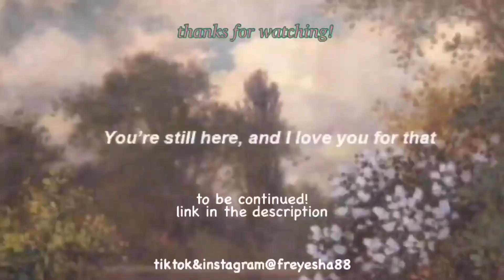🇵🇭 HOW FILIPINA LIVE IN PHILIPPINE COUNTRYSIDE, MOUNTAIN LIFE, FIRST TIME MAGTANIM NG PALAY 🌾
first time to travel alone in this province, kinda nervous but yea. let’s go, come with me and enjoy the life in province.

hi! my name is Freacia

faq ✿
where do you live? Philippines 🇵🇭
ethnicity: Filipino
camera: iPhone 6s+
editing apps: VLLO & iMovie
thumbnail: PicsArt

music ♔︎

Kpop Lofi
IU strawberry moon
Aesthetic Music

Video Link:

 • Waesto - Home (Vl...

All copyright goes to the owner of the songs/music. I do not claim to own any of them.

Acknowledgement: ฅ^•ﻌ•^ฅ
✨i am very grateful for the owner of the music because without them this video wouldn’t possible.

If you are still reading this, hi! I am manifesting a lot of good luck for you.

filmed&edited by : Freacia